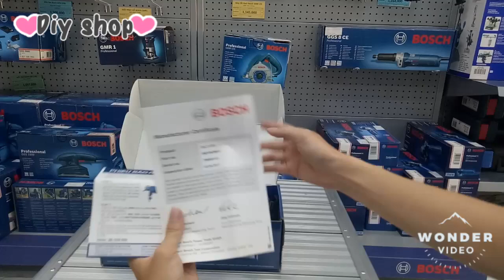Máy Cân Mực Laser Bosch GLL 3-15 X Diyhomedepot.vn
Máy Cân Mực Laser Bosch GLL 3-15 X dòng sản phẩm thông minh giúp bạn rút ngắn được thời gian cũng như tạo được độ chính xác cao cho công việc cân chỉnh thi công.

Mã sp: 0601063M80
Hãng sản xuất: Bosch
Xuất xứ: China
Tình trạng: Còn hàng
Bảo hành: 6 Tháng
Giá : 3,050,000 ( Đã có VAT )

Diyhomedepot 1: 63E Ung Văn Khiêm, P.25, Q. Bình Thạnh
Diyhomedepot 2: 29-31 Đường 817 Tạ Quang Bửu, P.5, Q.8
Diyhomedepot 3: 591, Tô Ngọc Vân, P.Tam Phú, Thủ Đức
DIyhomedepot 4:  466, Lê Văn Việt, P. Tăng Nhơn Phú A, Q.9
Hotline: 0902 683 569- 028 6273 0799